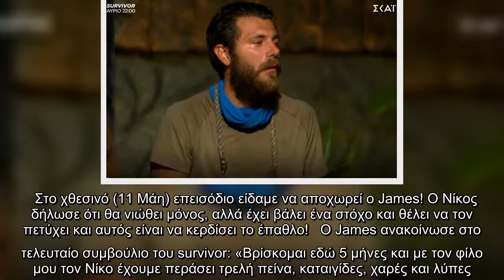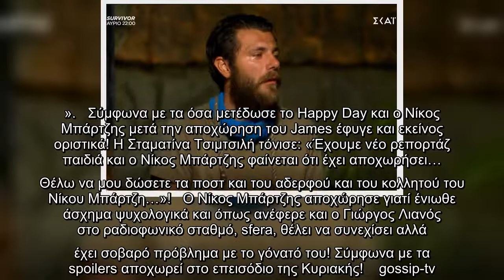Οι πρώτες φωτογραφίες της Φαίης Σκορδά με μαγιό για φέτος το καλοκαίρι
Στο χθεσινό (11 Μάη) επεισόδιο είδαμε να αποχωρεί ο James! Ο Νίκος δήλωσε ότι θα νιώθει μόνος, αλλά έχει βάλει ένα στόχο και θέλει να τον πετύχει και αυτός είναι να κερδίσει το έπαθλο!   Ο James ανακοίνωσε στο τελευταίο συμβούλιο του survivor: «Βρίσκομαι εδώ 5 μήνες και με τον φίλο μου τον Νίκο έχουμε περάσει τρελή πείνα, καταιγίδες, χαρές και λύπες. Έχω εξαντληθεί σωματικά κι η δισκοκήλη μου στην μέση δεν μου επιτρέπει να κάνω αυτό που έκανα πάντα. Επίσης νομίζω ότι αρχίζω και χάνω το μυαλό μου με το Survivor, ξεχνώ αναμνήσεις από την έξω ζωή. Ο δρόμος είναι μακρύς και θέλω να αποχωρήσω σήμερα εγώ. Ξέρω ότι ο κόσμος με έχει στηρίξει αλλά για εμένα είναι το τέλος… Το μεγαλύτερο έπαθλο το κέρδισα κι είναι ο Νίκος.».   Σύμφωνα με τα όσα μετέδωσε το Happy Day και ο Νίκος Μπάρτζης μετά την αποχώρηση του James έφυγε και εκείνος οριστικά! Η Σταματίνα Τσιμτσιλή τόνισε: «Έχουμε νέο ρεπορτάζ παιδιά και ο Νίκος Μπάρτζης φαίνεται ότι έχει αποχωρήσει… Θέλω να μου δώσετε τα ποστ και του αδερφού κ ...